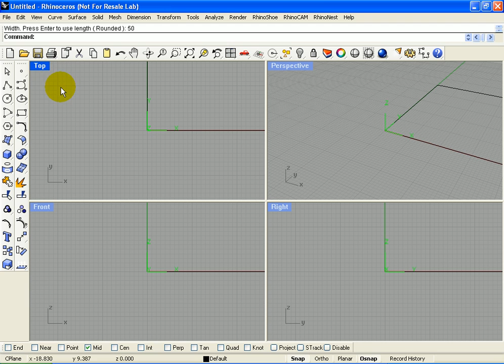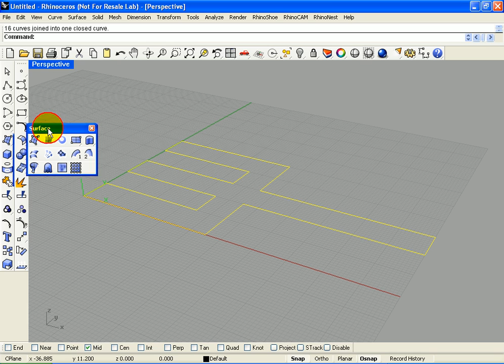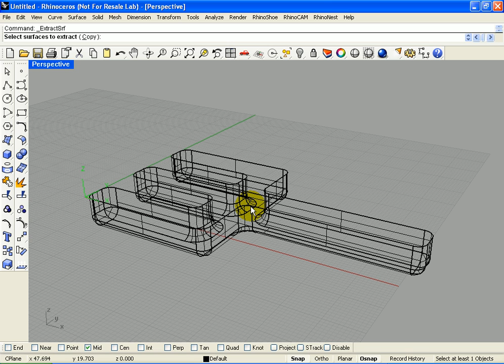Rhinoceros & Rhinocam - Parte 1/2